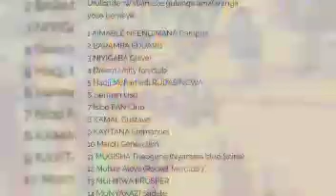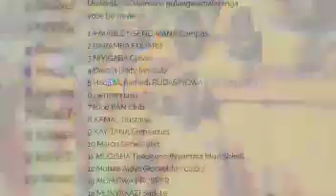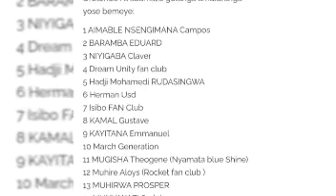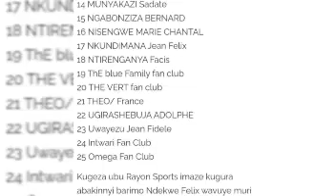P2[Rayon Updates]: Jersey nshya ya Rayon| Abafana banze gutanga!$| Abandi baterankunga.. etc